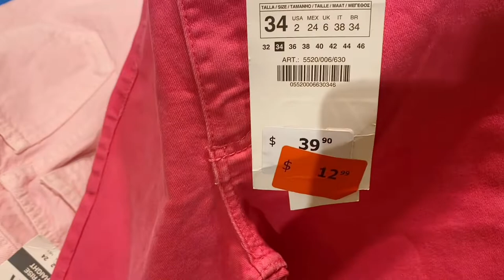WEST EDMONTON MALL ( SHOPPING at SIMON'S, ZARA, HOLLISTER & MORE ) faye neudorf ❤️